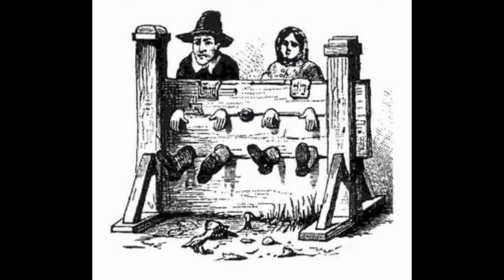Chapter 3: Building a Village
Plymouth Colony